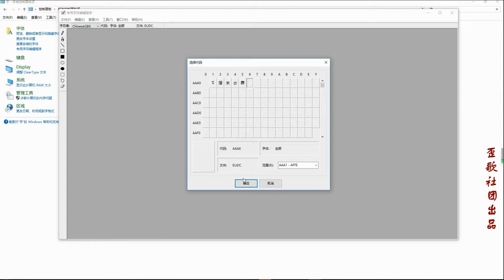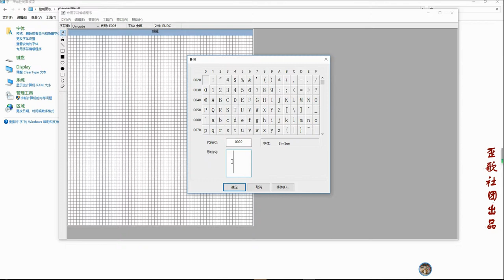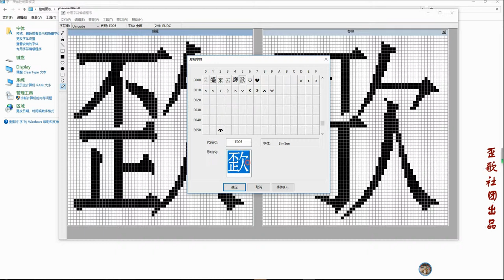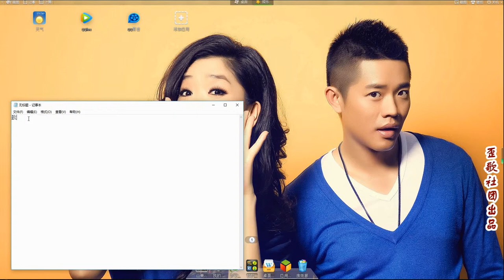歪歌社团 教你一招：不下任何软件，就能随意创造汉字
不下任何软件，就能随意创造汉字……